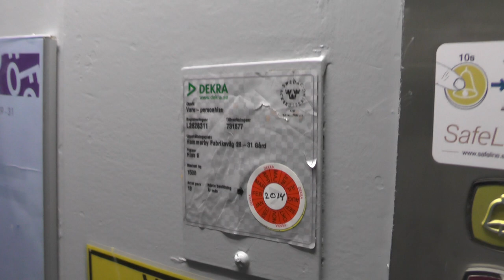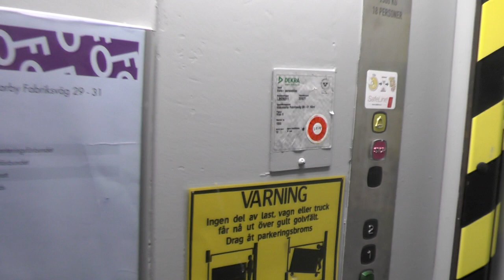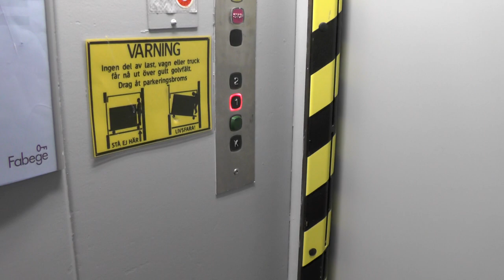ASEA (MB: KONE) Traction Freight Elevator @ Hammarby Fabriksväg 29-31, Stockholm, Sweden!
ELEVATOR INFORMATION!

Manufacturer/Tillverkare: ASEA
Model/Modell:
Installation year/Byggår:
Latest modernization year/Senast moderniserat år:
Capacity/Maxvikt: 1500Kg - 18 Persons
Floors/Antal våningar: 4 = K E 1 2

Location/Adress: Hammarby Fabriksväg 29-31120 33 Stockholm (Hammarby Sjöstad) SWEDEN!